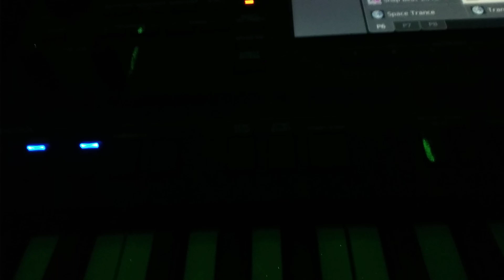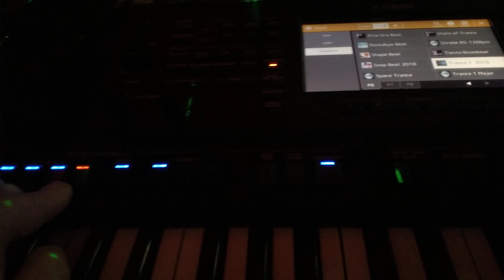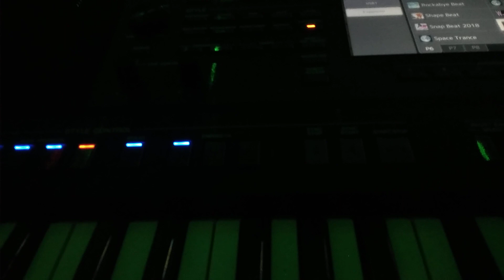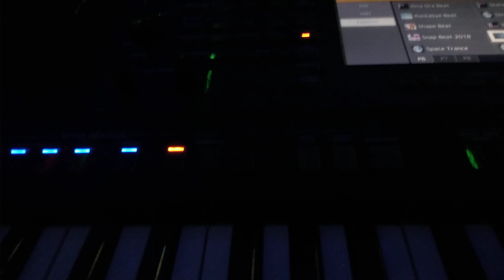5 November 2022